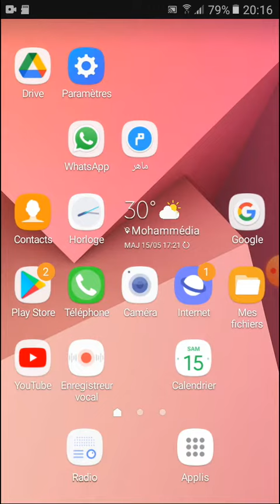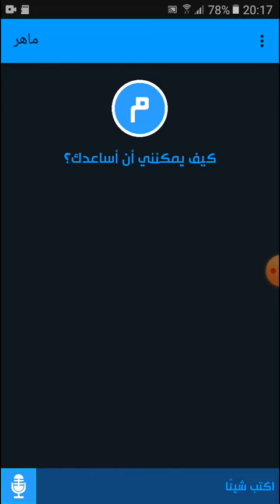شرح تطبيق ماهر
رابط التطبيق